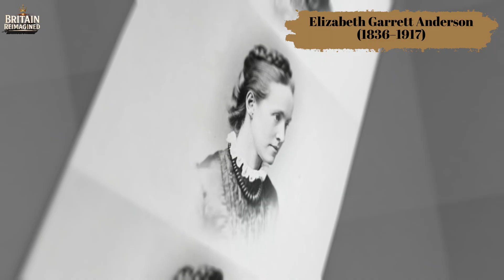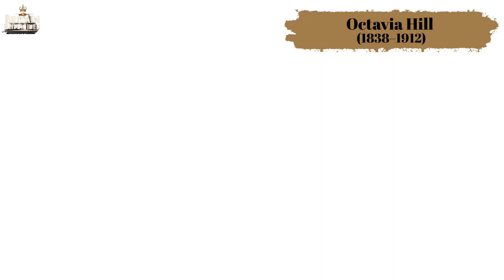20 Victorian Women Brought Back to Life using AI Vol.1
20 Victorian Women Brought Back to Life using AI Vol.1
Step into the forgotten world of Victorian heroines brought back to life using cutting-edge AI facial restoration. From Queen Victoria to Ada Lovelace, witness the animated portraits of women who reshaped British history — now reborn in colour, motion, and emotion.
What if Victorian women who changed history could look you in the eyes today?

In this emotional journey, we use AI photo animation and digital historical restoration to breathe life into 20 remarkable women of the Victorian era — from Queen Victoria and Florence Nightingale to Beatrix Potter and Ada Lovelace. Their colourised Victorian portraits are more than just images — they’re stories of rebellion, innovation, and courage.

These animated historical portraits don’t just restore the faces of forgotten history — they restore memory. Through advanced AI facial reconstruction, we’ve turned old, silent images into high-resolution, AI-enhanced history. Each woman’s journey has been crafted with emotional storytelling, revealing the real people behind the legends.

You’ll discover:

- Unsung female pioneers who defied societal norms
- The power of AI in bringing history to life
- Photo restoration that turns black-and-white into vivid colour
- A closer look at British historical icons through modern technology
- The lives of Victorian women trailblazers you've likely never seen before

Whether you’re passionate about UK royal history, classic portraits restored, or simply love the intersection of technology and historical storytelling, this video is for you.

00:00 Introduction
00:33 1 - Queen Victoria
01:28 2 - Florence Nightingale
02:18 3- Mary Seacole
03:08 4- Ada Lovelace
04:01 5- Emmeline Pankhurst
04:47 6- Elizabeth Garrett Anderson
05:36 7- Beatrix Potter
06:19 8- Angela Burdett-Coutts
07:03 9- Josephine Butler
08:00 10- Ellen Terry
09:22 11- Annie Besant
09:52 12- Isabella Beeton
10:42 13 -Emily Davies
11:30 14 - Octavia Hill
12:24 15- Frances Power Cobbe
13:16 16- Lucy Deane
14:13 17- Charlotte Mary Yonge
15:10 18- Margaret Oliphant
16:02 19- Sarah Grand
16:49 20- Lady Duff-Gordon (Lucile)

similar videos

20 Forgotten British War Heroes Brought Back to Life using AI Vol.3 |  Albert Ball, Jack Cornwell

20 Tudors Who Changed Everything  Brought Back to Life using AI Vol.5 | Henry VIII, Anne Boleyn